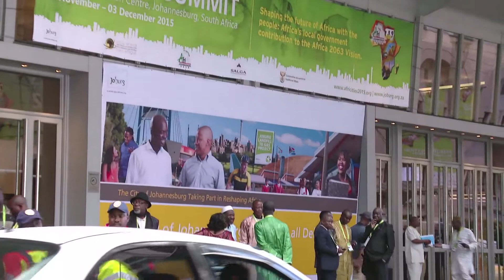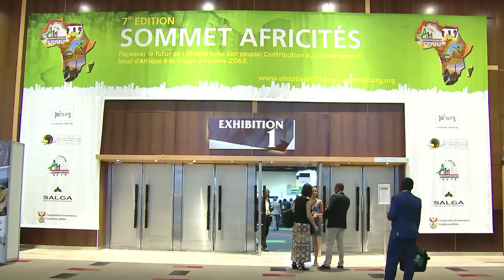Africities 2015 - Final Playout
Published